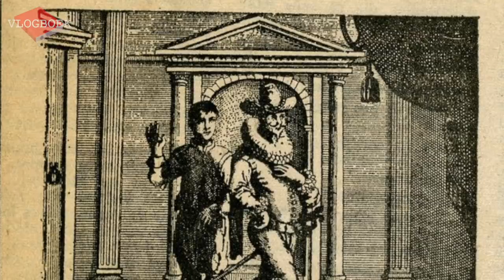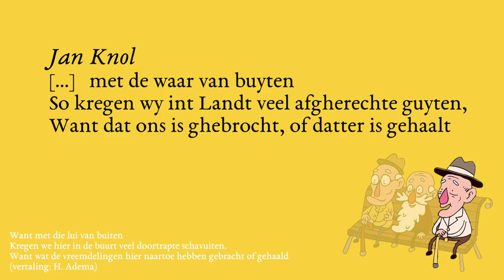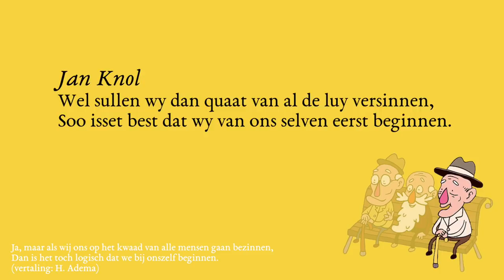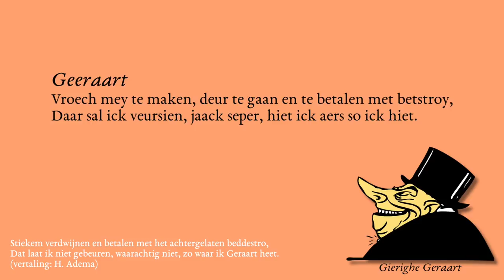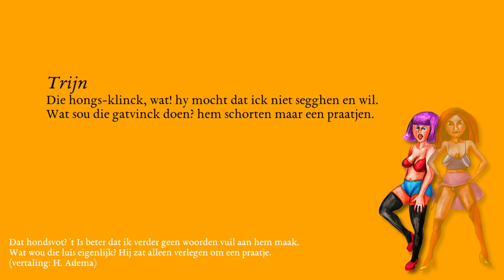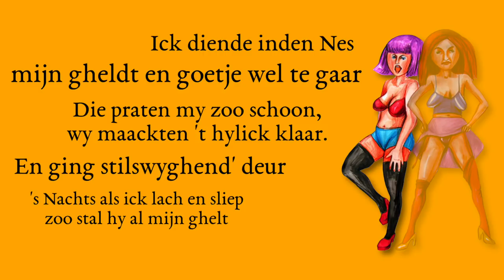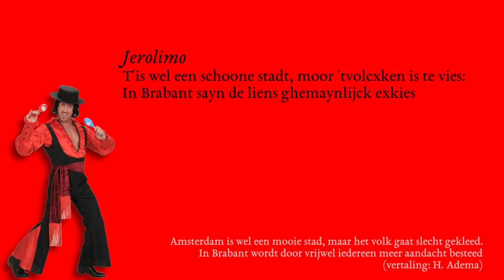De snollen van Bredero (in Spaanschen Brabander) - VLOGBOEK / Literatuurgeschiedenis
In deze video bespreekt Jörgen het toneelstuk Spaanschen Brabander van G.A. Bredero.

Hoewel de personages Jerolimo en Robbeknol de rode draad vormen in dit stuk, zijn de scènes met de inwoners van Amsterdam minstens zo belangrijk voor de interpretatie van het stuk met de opvallende regel 'Al siet men de luy men kentse daarom niet'. Aan de hand van de scènes met de drie oude mannetjes en de twee snollen in het toneelstuk bespreekt Jörgen hoe Bredero het publiek confronteerde met zijn eigen vooroordelen en zelfbedrog.

Originele tekst Spaanschen Brabander
 Bredero, G.A. (1999), Moortje en Spaanschen Brabander,

Vertaling
 Bredero, G.A. (1992), Spaansche Brabander, Vertaald en verzorgd door H. Adema, Leeuwarden: Uitgeverij Taal & Teken

Overige bronnen
 Bredero, G.A. (2017), Spaanse Brabander, Samengesteld door Jeroen Jansen, Saar Postma en Marijke de Vos,  Amsterdam: Amsterdam University Press
Stipriaan, René van (1997), Historische distantie in de Spaanschen Brabander,